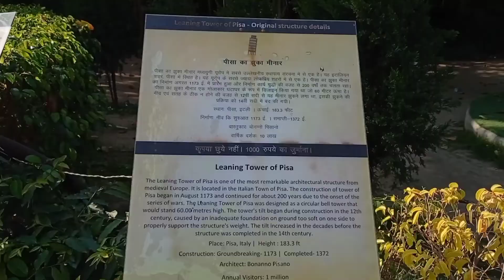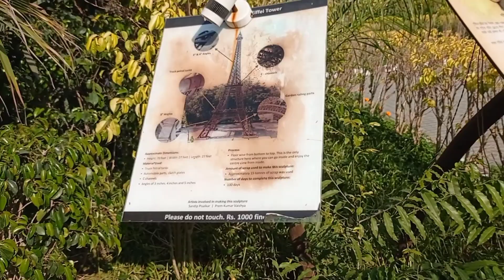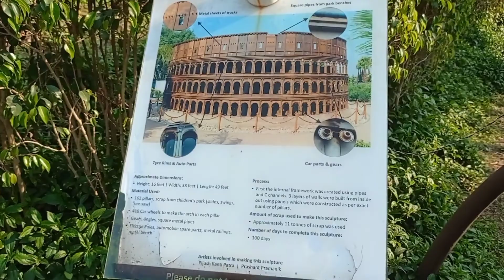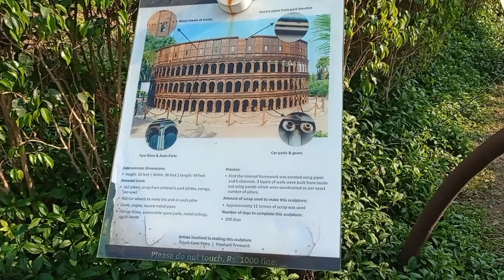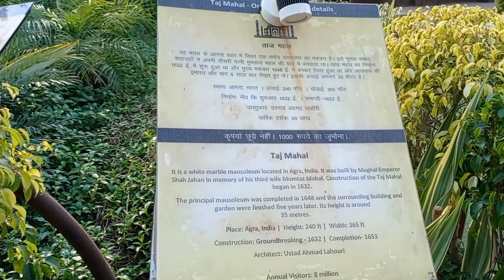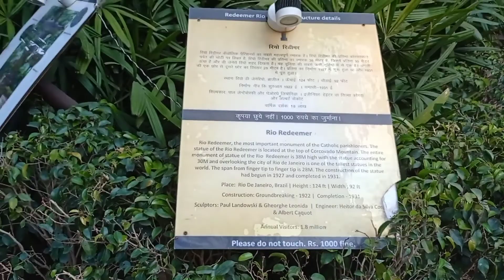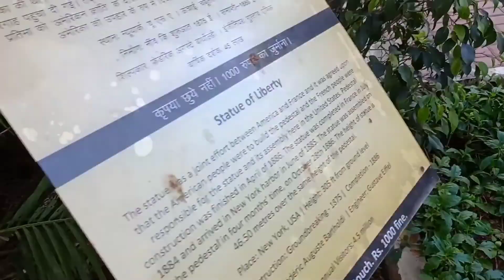7 अजूबे सब कबाड़ का बना है || Waste To Wonder Park in Delhi || Check Out Description👇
Located in Sarai Kale Khan, Delhi, Waste to Wonder Park is attracting lots of people from all over the world.

Waste to Wonder Park Timing

Waste to Wonder Park is open from 11 am to 11 pm. And the park is closed on Mondays.

Waste to Wonder Park Ticket Price

No Tickets                   Price
1.   Below of 3 Year.    Free
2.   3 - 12 Year.             ₹25
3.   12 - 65 Years.         ₹50
4.   65b+ Years.           Free

7 अजूबे सब कबाड़ का बना है || Waste To Wonder Park in Delhi || ArjunGleemzy